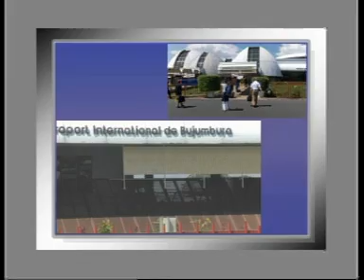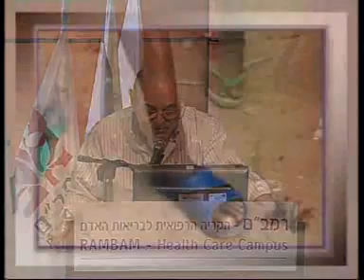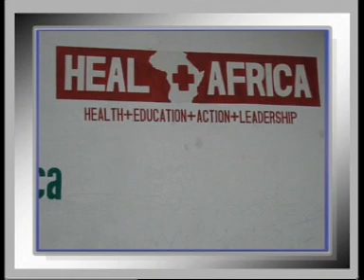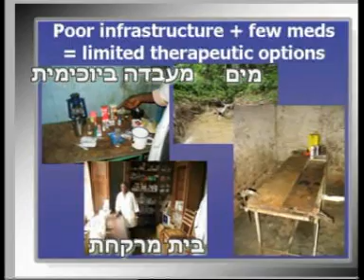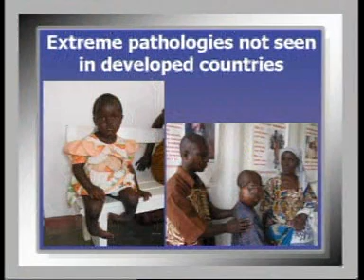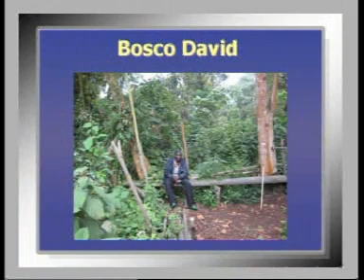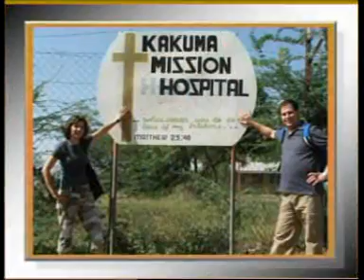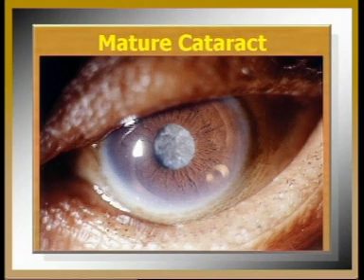זכרונות מאפריקה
זכרונות מאפריקה - רופאי רמב"ם לעזרת תושבי היבשת השחורה, הרפתקה הומניטרית וחזון
המומחה לאורטופדיה ד"ר נירנברג והמומחה לרפואת עיניים ד"ר זיידר מספרים על חוויותיהם האישיות והמקצועיות במסעם לאפריקה, במסגרת משלחת רופאים לסיוע הומניטרי ביבשת השחורה.
דצמבר 2007

משתתפים:
ד"ר ניר זיידר
ד"ר גבריאל נירנברג

2978